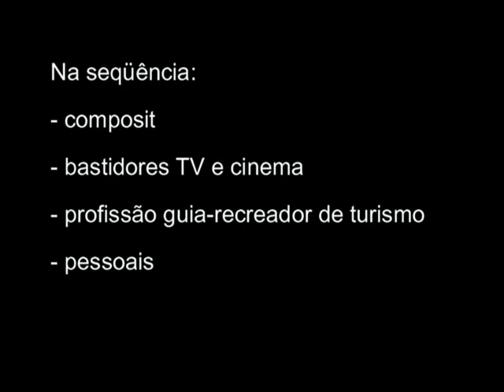LEANDRO COELHO - extras (fotos)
Clipe de fotos que fizeram parte do meu primeiro vídeobook (jan/2005).